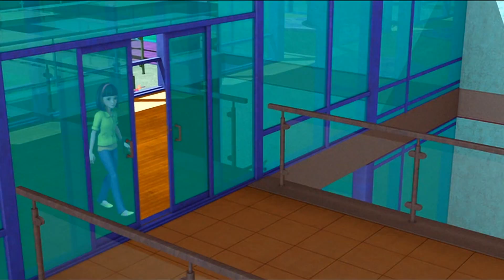Barbie Presents Thumbelina: The beginning of a true friendship